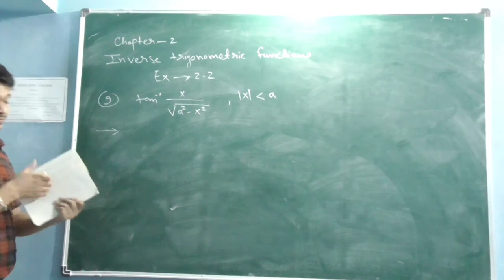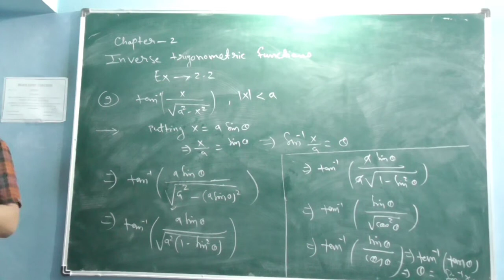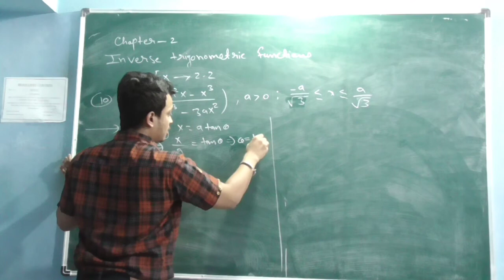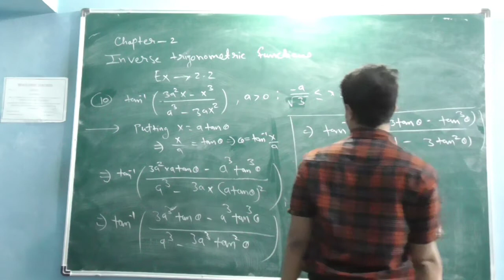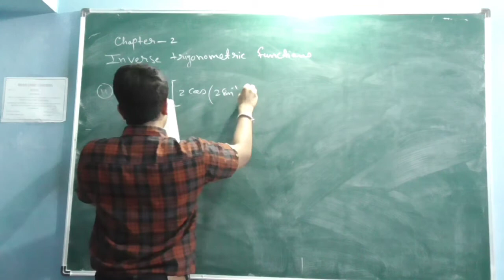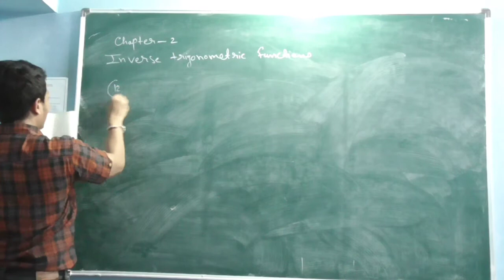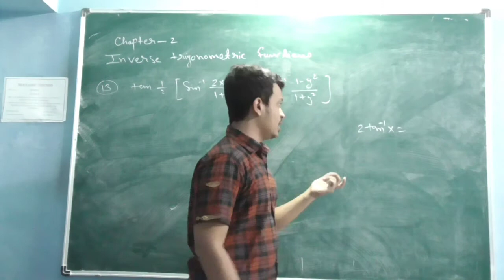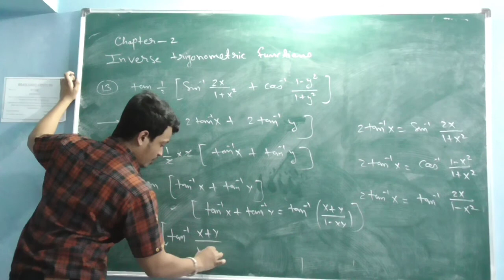Inverse trigonometric functions /chapter 2/exercise 2.2/NCERT Maths/Q.9,Q.10,Q.11,Q.12,Q.13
Inverse trigonometric functions /chapter 2/exercise 2.2